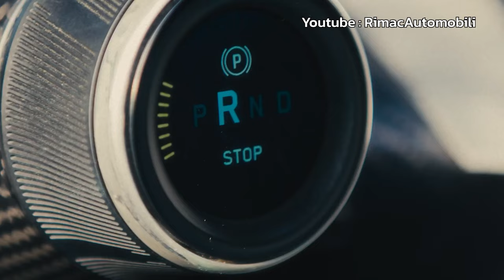บ้าให้สุด!! Rimac Nevera ทำลายสถิติโลก รถที่ถอยหลังเร็วที่สุดในโลก